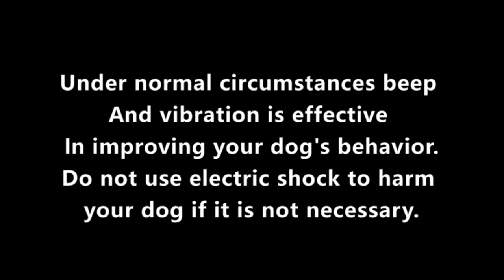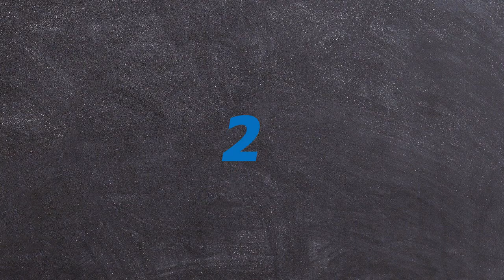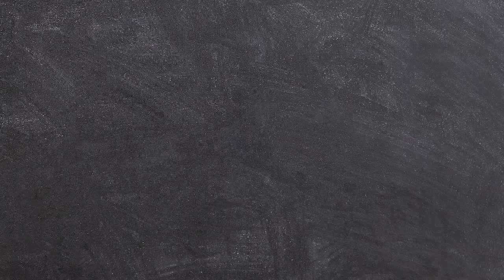Top 4: Best Dog Training Collar with Remote 2022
➜ Links to the Best Dog Training Collar With Remote in 2022 we listed in this video:

4. NVK Shock Collars for Dogs with Remote
Check Price: h

3. PetSpy M686 Premium Dog Training Shock Collar
Check Price

2. DOG CARE Dog Training Collar
Check Price

1. DOG CARE Dog Training Collar with Remote
Check Price

dog shock collar training
dog shock collar
shock collar
shock collar training
training shock collar
best dog training collar
remote dog training collar
training collar for dogs
dog training collars
dog collars
best dog collar for training
patpet dog training collar
dog care dog training collar
dog care training collar
nvk dog training collar
dog training near me
dog training collar with remote
prong collar
prong collar training
bark collar
dog bark collar
shock collar for dogs
dog training with shock collar
garmin dog training collar
puppy training collar
best dog training collar with remote
best shock collar for dogs
best shock collar for large dogs
remote controlled bark collar
best shock collar for small dogs
best shock collar
bousnic dog training collar
best bark collar with remote
remote control shock collar
remote control dog collar
best vibrating dog collars
remote control vibration collar
bark collar with remote and automatic mode
automatic bark collar with remote option
remote bark collar
remote vibration collar
remote shock collar for large dogs
the best shock collar for dogs
bousnic shock collar for dogs
wwvvpet citronella collar
best dog electric collar
best shock collar for stubborn dogs
remote control dog shock collar
best shock collar for extra small dogs
best shock collar for puppies
best e collar 2021
best dog shock collar with remote
paws furlosophy no shock dog collar
best shock collar for big dogs
best dog training e collar
best electronic dog training collar
remote citronella collar
best waterproof dog shock collar
best rated dog shock collar
best shock collar for training dogs
small dog shock collar with remote
remote shock collar for big dogs
remote control vibrating dog collar
best remote collar for dogs
best shock collar for medium dogs
best hunting dog shock collar
best shock collar for labs
best shock collar for large stubborn dogs
the best shock collar for large dogs
best shock collar for 2 dogs
best automatic bark collar with remote
remote control citronella collar
best waterproof e collar
remote control training collar
waterproof shock collar for large dogs
bark collar with remote for small dogs
remote controlled dog training collar
remote vibrating dog collar
vibrating dog collar with remote no shock
best e collar for upland hunting
best dog bark collar with remote
best shock collar for multiple dogs
bousnic shock collar
best dog training shock collar with remote
dog training collar with remote amazon
best remote shock collar
goodboy mini remote collar
no shock training collar with remote
best cheap shock collar
remote control electric dog collar
best remote shock collar for large dogs
best e collar brands
patpet outdoor remote dog training collar
best 2 dog shock collar
best shock collar for two dogs
petronics rechargeable shock training collar
remote training dog collars
goodboy mini no shock remote collar
best shock collar for extra large dogs
remote control anti bark collar
best automatic dog shock collar
goodboy mini no shock collar
remote dog bark collar
best bark collar with remote for small dogs
best waterproof shock collar
waterproof dog shock collar with remote
wwvvpet citronella dog training collar
dog shock collar with remote for large dogs
the best shock collar for small dogs
amazon patpet dog training collar
remote and automatic bark collar
best affordable dog shock collar
no shock dog training collar with remote
best remote control dog training collar
the best shock collar
best budget shock collar
best cheap dog shock collar
bousnic dog collar
best long range shock collar
dog shock collar with multiple remotes
good e collar
remote control shock collar for large dogs
remote electronic dog training collar
best dual shock collar
best remote dog training collar for small dogs
best small dog shock collar with remote
e collar best
best multi dog shock collar